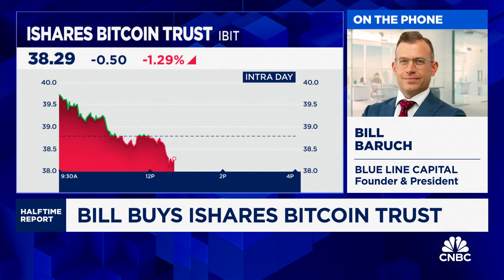Trade Tracker: Bill Baruch buys Marathon Digital and the IBIT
Bill Baruch, Founder & President Blue Line Capital, joins CNBC’s “Halftime Report” to discuss his crypto strategy.